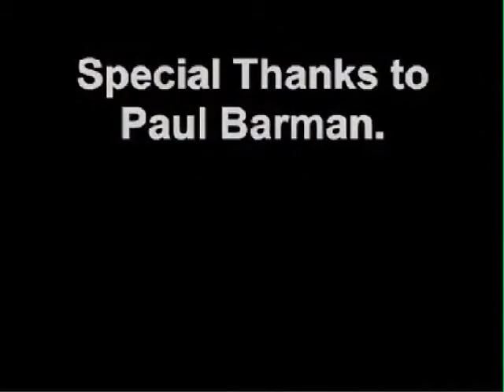Sign Rimes & Love Circle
A is a fist, thumb Aligned with your wrist.
B. Thumb top touches Base of pink-eey.
C. Create a Crescent.
D. First three make their Descent. And then point.
E. Each finger flex Every joint.
F is the symbol for okay or Fine.
G Gives a point like rappin a rime.
H Has a middle finger added to g.
I Is just pinky. On chest it means 'me.'
J Jumps from i in a swoop.
K Keeps thumb, middle and index in group.
L is Like a Longitudinal gun.
M. Top three Mount the thumb.
N. Now top two mount the thumb.
O is the circle that shows we're all One.
P. Pow! k'll rotate 90 degrees.
Q. Quail beak feeds on seeds.
R's R Reversed with x's.
S is a fist, protects Solar plexus.
T. Took your nose!
U Uses v with fingers closed.
V is for Victory over the bad guy.
W. Three Wisemen magi.
X looks X-actly like lower-case r. it's confusan'.
Y in Ha-Y-ii = "Hang loose, man."
Z Zigs, Zags, then Zigs again.
But that's not the end of the ASLphabet, friends!

I. Point to myself for a start.
Love. Cross my hands over my heart.
You. Then, I point at a friend.
I love you. And that's not the end.